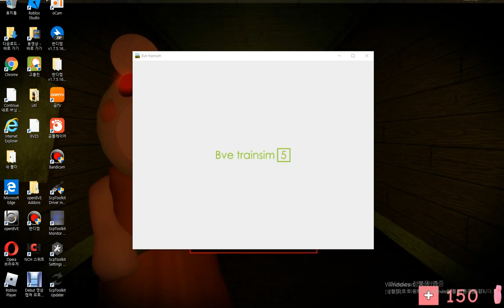BVE5 서울 지하철 7호선 온수발 도봉산행 온수~광명사거리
TSL BVE5 Project팀이 제작한 노선입니다. (3정거장 까지있으나, 엿날 장암~온수 까지 있었는 노선입니다.)